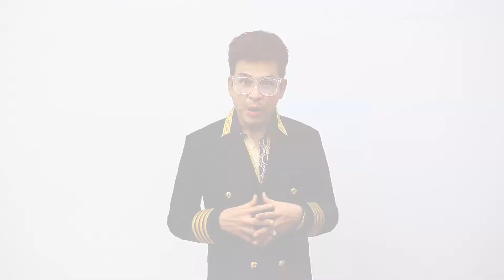Nghệ sĩ Thanh Bạch - Đại sứ thương hiệu The Honey Drop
Cơ duyên trở thành đại sứ thương hiệu Viên ngậm mật ong tinh chất sả - The Honey Drop của Nghệ sĩ - MC Thanh Bạch